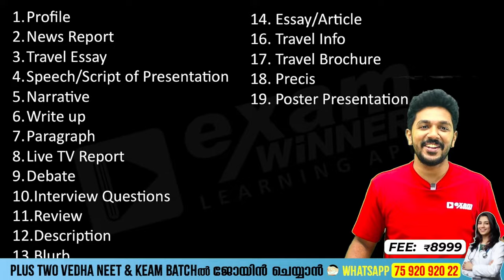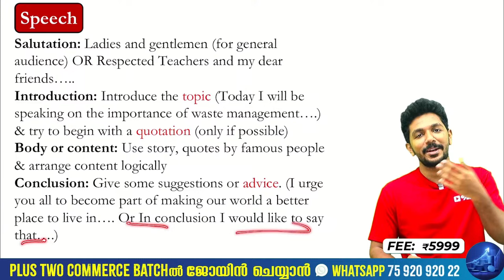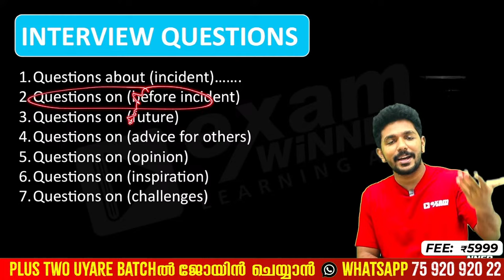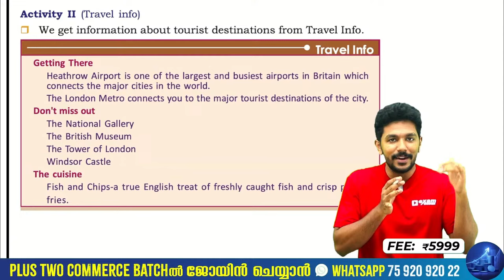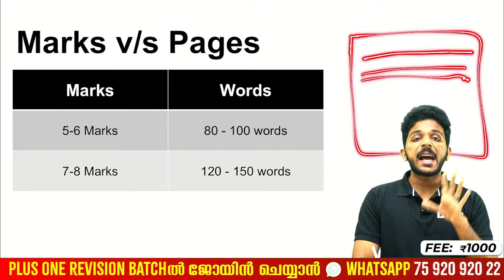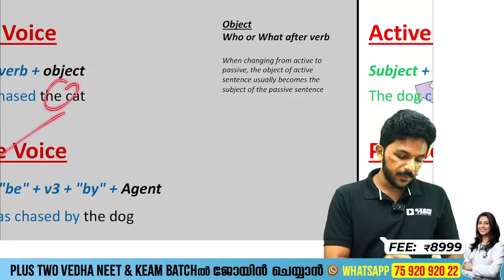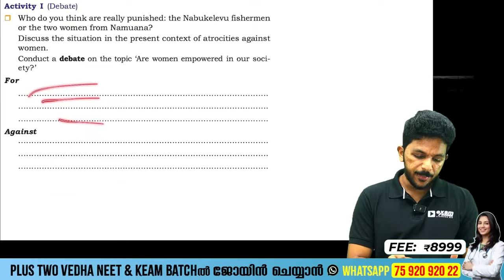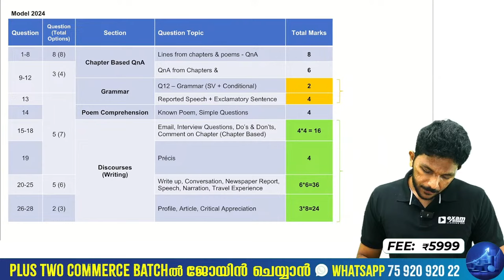Plus One English Public Exam | Morning Booster | Exam Winner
📚 Welcome to Exam Winner's Plus One English Public Exam Marathon! 🏆 Get ready to tackle your exam with confidence as we present a series of marathon questions designed to help you excel.

📖 This video covers a range of challenging questions that are commonly found in the Plus One English Public Exam, providing valuable practice and insights to boost your performance.

👍 Don't miss out on this opportunity to sharpen your English skills! Let's conquer the English exam together! 🚀

00:02:54 - profile
00:04:37 - news paper report
00:06:20 - travel essay
00:09:04 - speech
00:10:47 - narration
00:11:30 - write up
00:16:24 - paragraph writing
00:16:39 - live tv report
00:18:04 - debate
00:18:50 - interview questions
00:20:56 - decription
00:22:09 - review
00:23:08 - blurb
00:24:38 - essay / article
00:26:30 - poster preparation
00:27:01 - precis
00:27:27 - travel brochure
00:28:44 - travel info
00:51:20 - critical appreciation
00:55:52 - debate
00:57:48 - informal letter
00:59:02 - formal letter
01:01:19 - email
01:02:22 - notice

💥 To join Exam Winner Plus One Agni Revision Batch  2023 -24💥📱WhatsApp " Hi " to 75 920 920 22

✴Model Exams
✴ Free Plus One Question Bank Worth RS: 360/-

✴Batch fees:5999/-

💥To Join Plus Two NEET OR KEAM (VEDHA)  & Plus One Agni Revision Classes 💥

 CHEMISTRY ONAM EXAM #2023

PlusOneEnglish ExamWinner PublicExam Marathon EnglishPublicExam plusone EnglishExam PlusOneExamWinner ChapterRevision PlusOnePublicExam MarathonQuestions english all questions